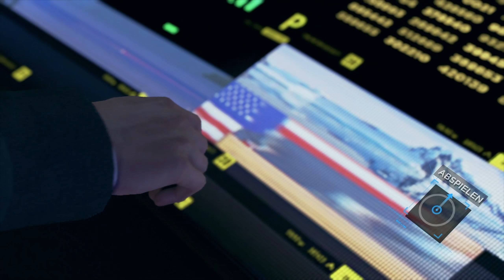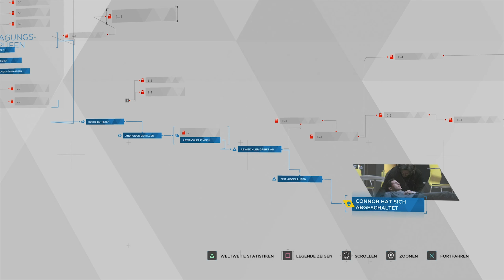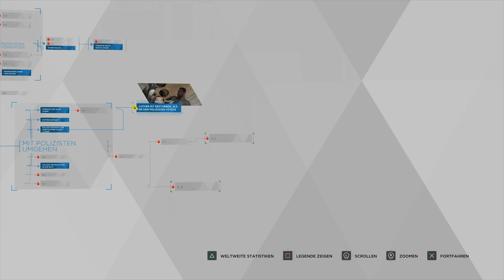Detroit Become Human #016 - Shutdown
Und bei jedem Händler Eures Vertrauens.